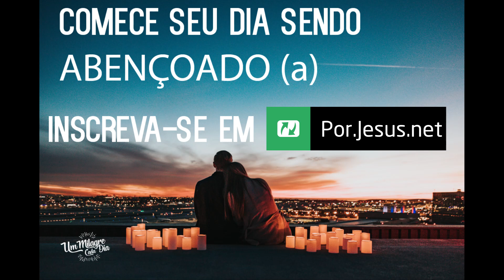Aprenda A Olhar Para Dentro De Si | Salmos 119:37 | Devocional Diário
Hoje compartilhamos sobre Salmos 119:37.

Precisamos aprender a olhar para dentro de nós. Reconhecer nossas misérias e nossas fraquezas. O ato de olhar para dentro de si mesmo pode ser desafiador, mas é vital para o crescimento espiritual. Ao permitir que a luz de Deus ilumine as áreas escuras do seu coração, experimentará Sua graça transformadora. Que você possa buscar uma vida alinhada com a vontade divina, e aprender a cada dia a olhar para dentro de si mesmo com humildade e esperança.

"Examina-me, ó Deus, e conhece o meu coração; prova-me, e conhece os meus pensamentos; vê se há em mim algum caminho mau e guia-me pelo caminho eterno." Salmos 139:23-24

Percorrer uma jornada espiritual muitas vezes te leva a explorar as profundezas do seu coração. Convido você a olhar além das aparências e permitir que a luz de Deus revele as áreas ocultas que precisam de cura e transformação. Hoje, você vai se dedicar a aprender a olhar para dentro de si, reconhecendo suas misérias e fraquezas.

Dedique um momento para refletir sobre suas atitudes, pensamentos e emoções recentes. Como tem sido sua comunhão com Deus? Quais são os desafios que você enfrenta internamente?

Ao examinar seu coração, permita-se reconhecer suas fraquezas e limitações. Lembre-se de que todos precisamos da graça de Deus. Onde você sente que precisa da Sua orientação e poder para mudar?

Leia em oração os seguintes versículos que destacam a importância de um coração quebrantado e contrito:

Salmos 51:17

Isaías 57:15

Mateus 5:3-6

Estabeleça um tempo diário para reflexão e oração, convidando Deus a revelar mais de Si mesmo a você. Mantenha um diário espiritual para registrar suas reflexões e observações.

Oremos: "Querido Pai, ao olharmos para dentro de nós, reconhecemos que somos falhos e necessitamos da Tua graça. Revela as áreas que precisam de cura e transformação. Dá-nos um coração que busca constantemente a Tua vontade e se rende à Tua orientação. Enche-nos do Teu Espírito Santo para que possamos crescer em intimidade contigo. Em nome de Jesus, amém."